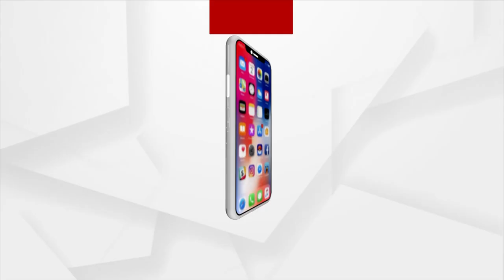Trouble For Fishermen, As Mahanadi River Drying Up, Due To Chhattisgarh's Barrage